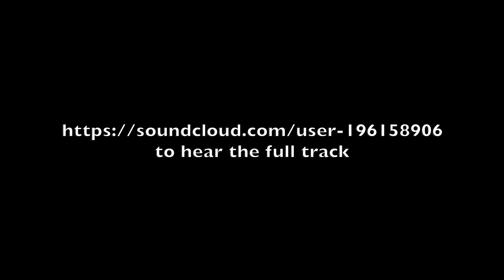Nic Forster - Contact Instrumental Remix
Drum track session WaveLength studios, January 2013. Unfortunately I didn't end up getting footage for the entire track so I just used what I had. To hear the full track head over